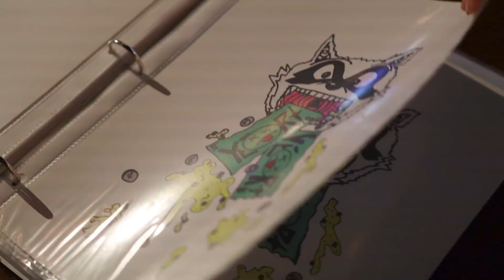Not For The Boring Outakes PROMO